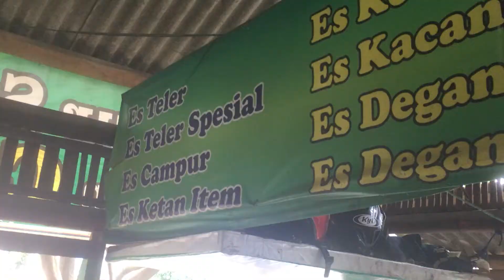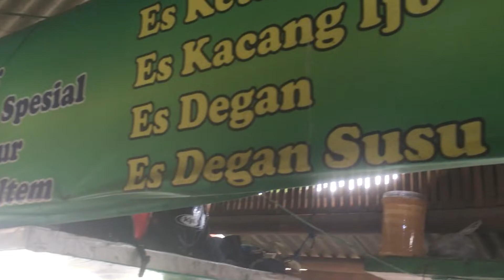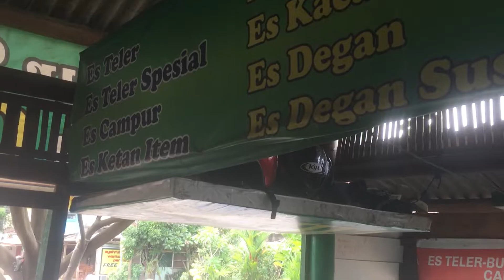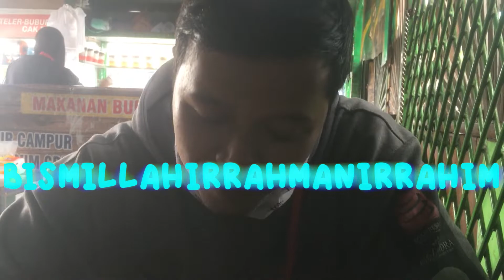Es Teler Cak Im " SEGER POL " | Makan-Makan !!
halo teman teman sobat makan semua!

es teler kalai ini berada di ES TELER CAK IM
tepatnya ada di Bunut wetan Pakis Malang.
rasanya nagih banget !

support terus channel kita!